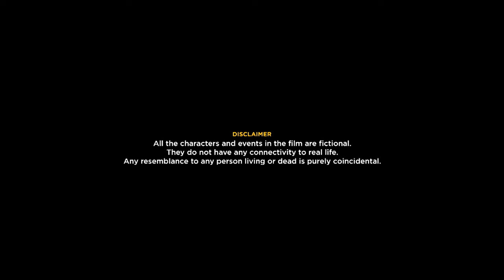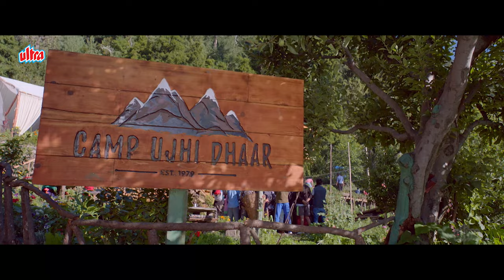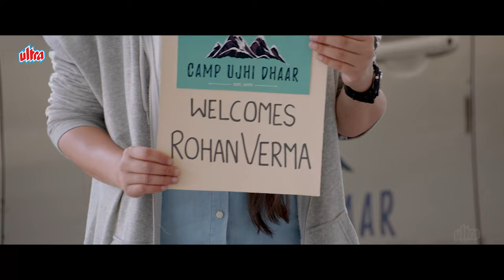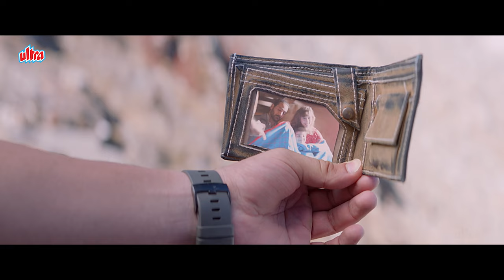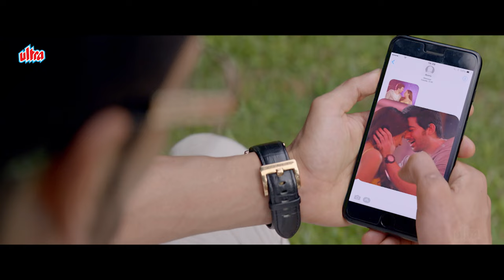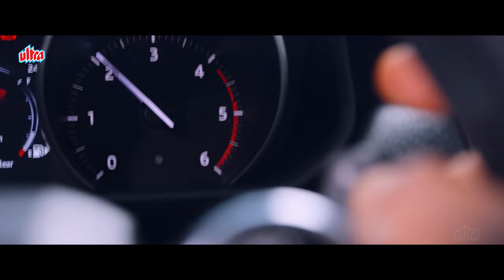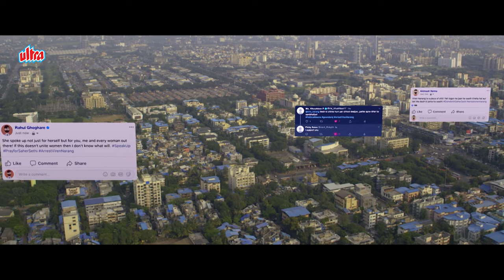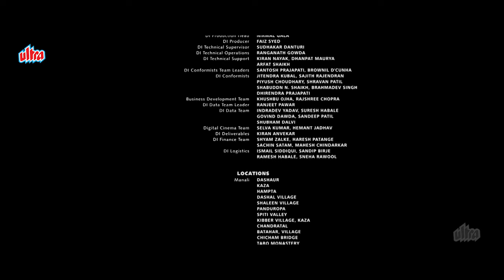Pal Pal Dil Ke Paas (Full Movie with English Subtitles) | Sunny Deol | Karan Deol | Hindi Movie 2023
Pal Pal Dil Ke Paas Official Hindi Movie | Sunny Deol | Karan Deol | Sahher Bambba

Film: Pal Pal Dil Ke Paas (2019)
Producer: Zee Studios
Director: Sunny Deol

Cast :
Karan Deol as Karan Sehgal, Saher's husband
Sahher Bambba as Sahher Sehgal (Nee' Sethi), Karan's wife & Viren's ex-girlfriend
Simone Singh as Vandana Sethi (Saher's mother)
Sachin Khedekar as Ajay Sethi (Saher's father)
Kallirroi Tziafeta as Karan's mother
Aakash Ahuja as Viren Narang, Saher's ex-boyfriend and the main antagonist
Kamini Khanna as Saher's grandmother
Meghna Malik as Central minister Ratna Narang, Viren's mother
Arsh Wahi as Rohan Verma
Rishi Singh as Saher's uncle
Bhavna Aneja as Anuradha, Saher's aunt
Ravi Dudeja as Natasha's Father

sunnydeol hinditrailer karandeol bollywoodmovies palpaldilkepaas indian movies with english subtitles,bollywood movies with english subtitles,ndian movies with english subtitles full movie,hindi movies with english subtitles